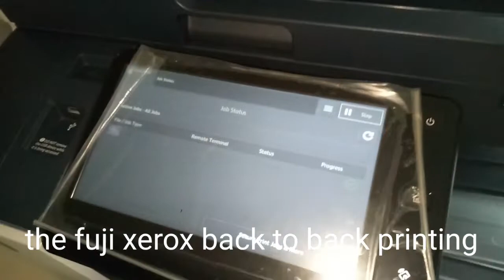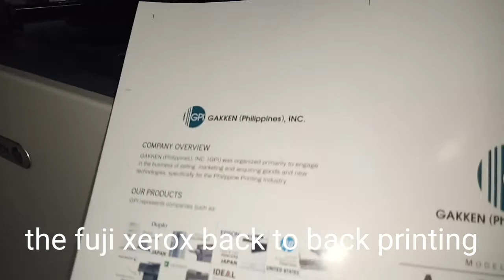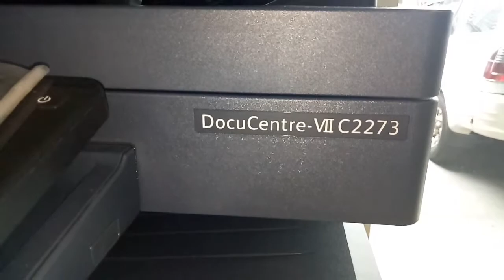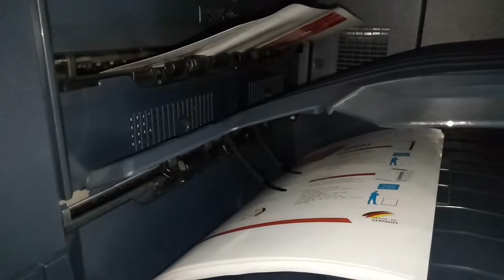The Fuji Xerox, Gakken Phil's Inc will print your Way to Profit.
the Fuji Xerox Back to back printing.
Gakken Phil's Inc will Print your way to profit.